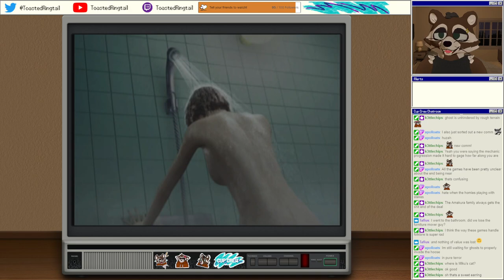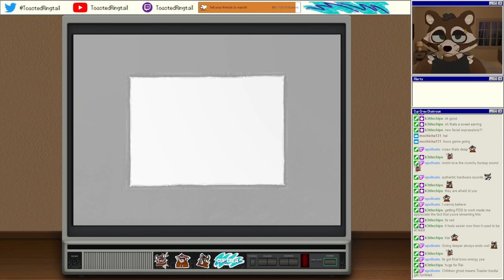Let's Play Fatal Frame 3: The Tormented | Part 4 (Finale) - Waking from a Dream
Fatal Frame III: The Tormented is a survival horror video game developed by Tecmo for the PlayStation 2. The third entry in the Fatal Frame series, it was published by Tecmo in 2005 in North America and Europe, and by Take-Two Interactive in Europe in 2006. Set after the events of the first two games, the story revolves around three characters who lost loved ones and are drawn into the supernatural Manor of Sleep. The gameplay revolves around exploring the Manor and tackling hostile ghosts using the Camera Obscura. Each character has different strengths and weaknesses, such as stronger attack or stealth elements.

Beginning development after Fatal Frame II: Crimson Butterfly (2003), Fatal Frame III was planned as the series' final entry for PS2. Makoto Shibata and Keisuke Kikuchi returned as director and producer, Tsuyoshi Iuchi as lead writer, and Tsuki Amano to write and perform the theme song. The concept and scenario were based on Shibata's nightmares, with the theme of horror emerging from the familiar. Sales met Tecmo's expectations, and it saw positive reviews from journalists. The game serves as a culmination of the stories of both previous Fatal Frame games.